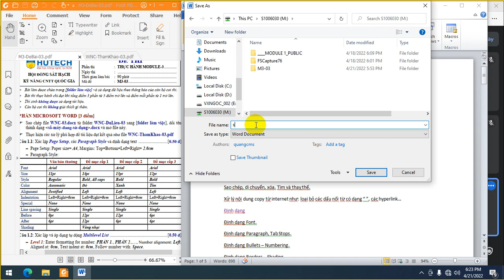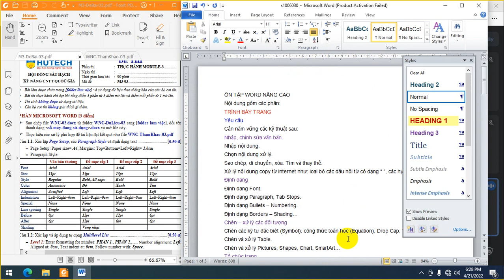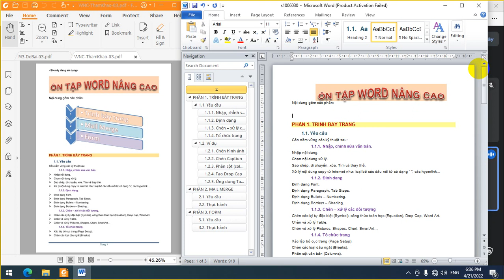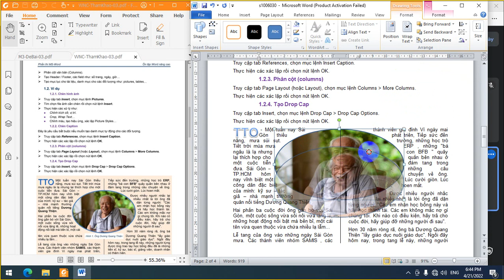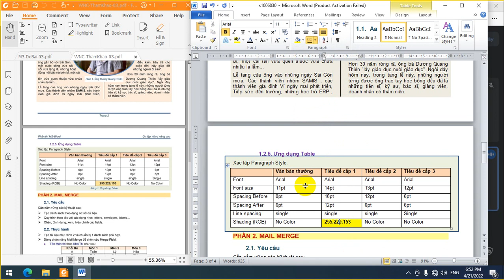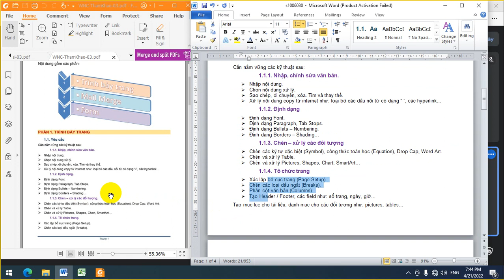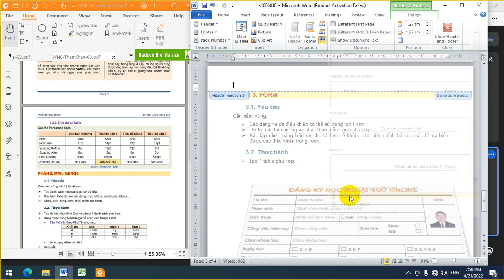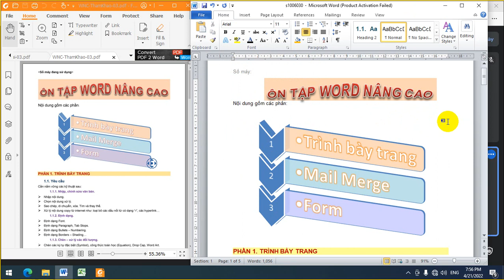Đề 3 Word nâng cao